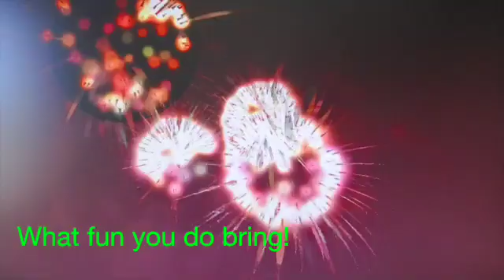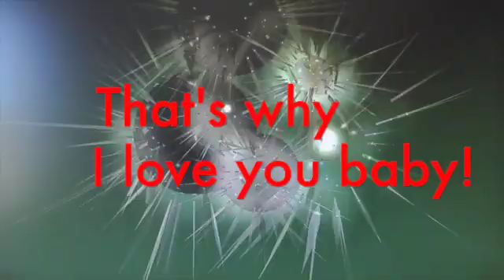THE ZING JON OTIS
The Zing!
Jon Otis: Drums, Percussion, Vocals, Keyboards
Helen Holt: Clarinet, Bass Clarinet, Alto Sax
Bobby Young: Guitars
Tony 'Macaroni' Lufrano: Keyboards
Jon Rogstad: Bass
A BluBeatz Production 2023